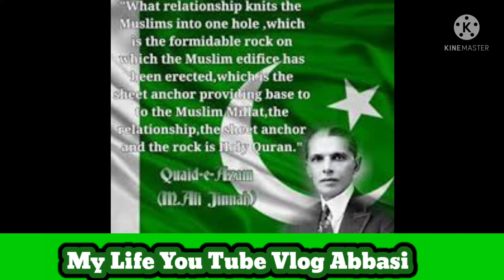14 August Independence Day TV Shows||14 August Dresses Ideas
14 August sub ko Mubarak ho dear all yt friends.